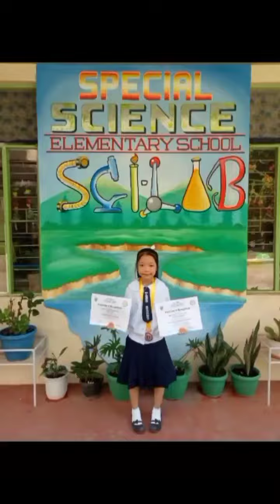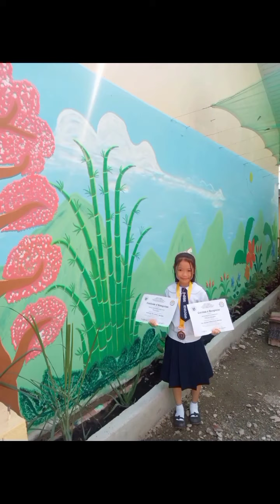Recognition Day July 12 , 2023